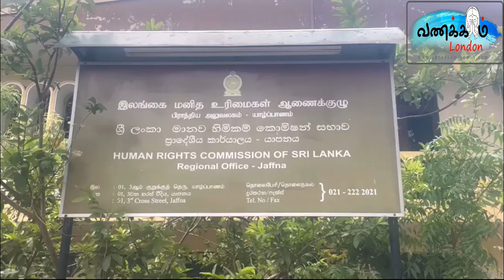பூநகரியில் சட்டவிரோத கடலட்டை பண்ணை - மனித உரிமைகள் ஆணைக்குழுவில் முறைப்படு !